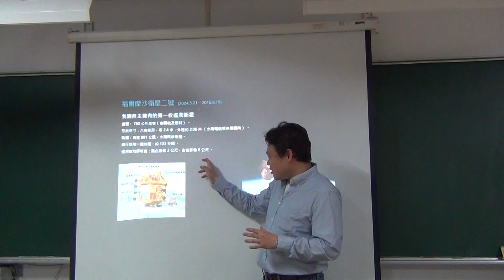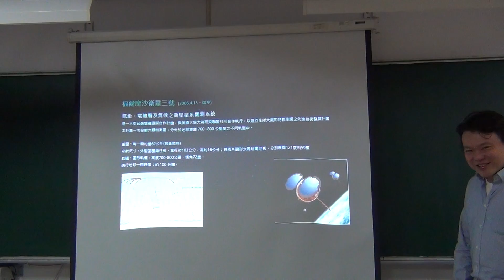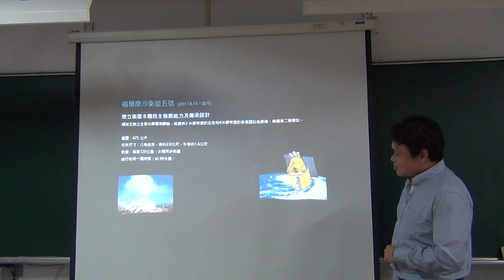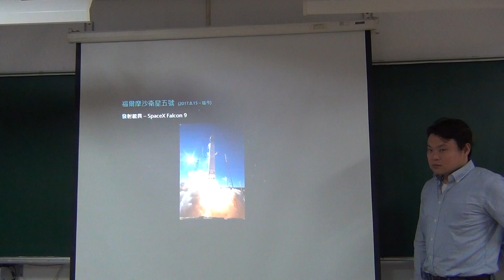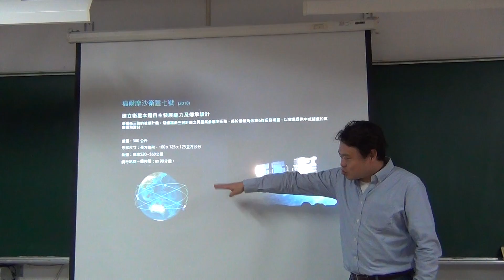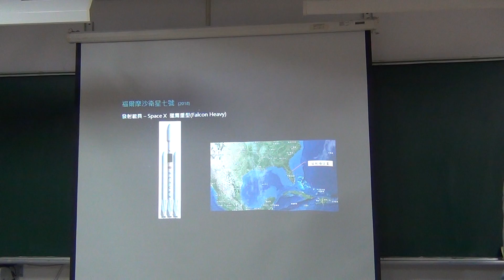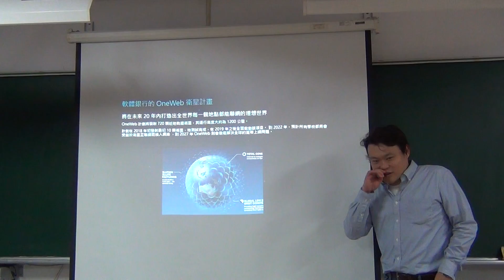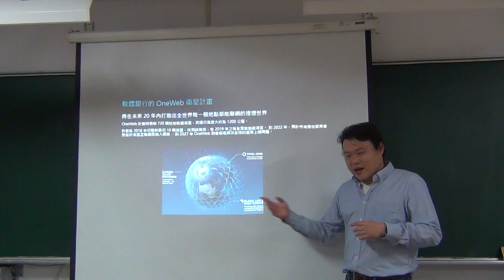2017120602_台灣衛星發展史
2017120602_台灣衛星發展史